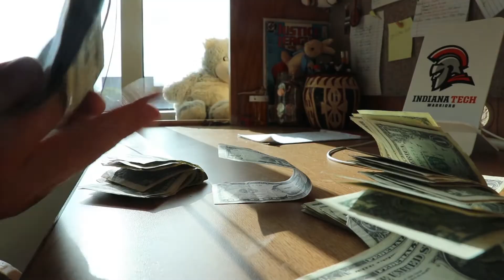Songs for Stress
Get a look into the life of Indiana University Student Aidan Ross, as he balances school, work, social life, and his passion for music.

Video for C226 (Visual Communications) by Meagan Rosenfeld